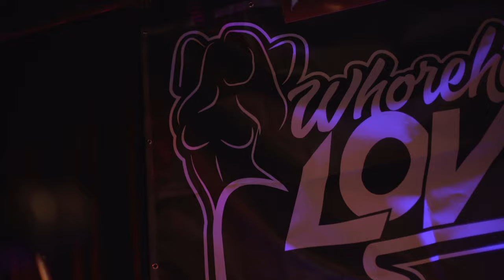Whorehouse Love - Official Music Video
Dive into the electrifying world of hard rock with the debut music video from Whorehouse Love! 🔥

🎸 "Whorehouse Love" delivers a powerful blend of raw energy and unforgettable melodies. Experience a new wave of hard rock like never before.

Discover the future and the past of hard rock. Witness Whorehouse Love rise to stardom. Join the movement now!